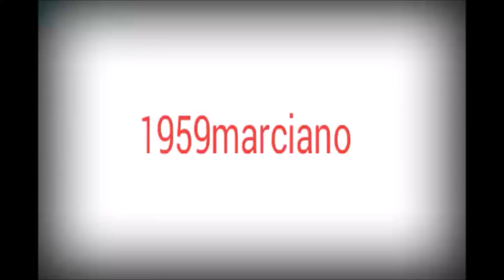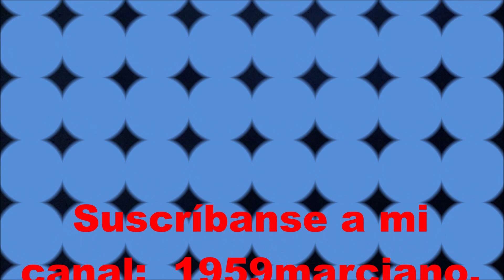Xayacatlán 2023 Quema del castillo